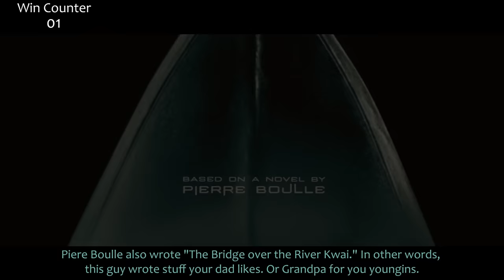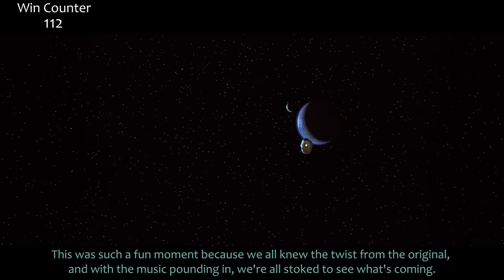Everything GREAT About Planet of the Apes! (2001)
PotA! The good one! The Tim Burton one! I know you all agree, this isn't clickbait at all. Cue 100 comments talking about the makeup! Here's everything right with Planet of the Apes 2001!